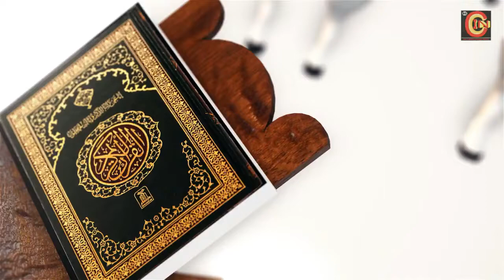AMIR AKABANI की ओर से 𝐄𝐈𝐃 𝐀𝐋 𝐀𝐃𝐇𝐀 की ढेरो शुभकामनाए !!